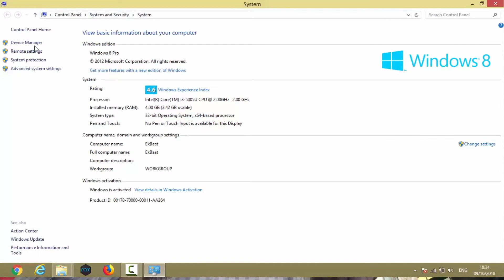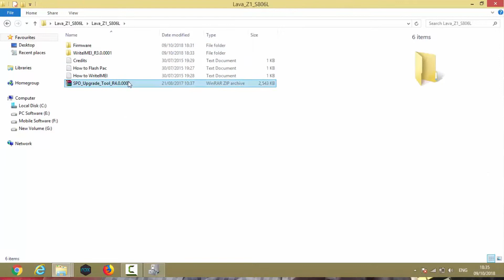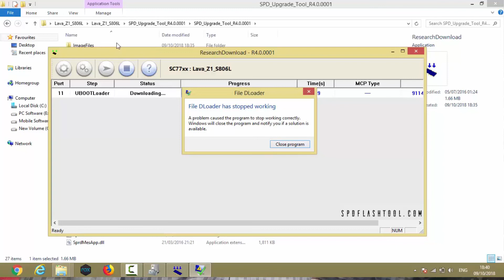How to Flash Lava Flair Z1 । Contacts are not Showing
If it seems that your mobile eating your battery, having hanging problem, in this fault you can factory reset your mobile then You will See that your 70% problem has gone, But you can lost your Data so Please create a backup of your mobile before take this action.

But Sometimes problem do not go after factory reset mobile, in this case you have to flash it. not in hanging problems you need to flashing, there are some more reason for flashing your mobile.

If mobile stucked on Logo, automatically Installing apps, deducting your balance. Auto Restarting you need to flash it. Before Start Flashing check your battery for charge, battery should be charge about 70% or more. Low battery may be cause of damages your device.

And More Important is your data as Contact numbers, your some videos with friends or with your family, your photos/images which clicked by you at very rare moments, some favorite songs collections which you collected by hard working all is important. So save your data because as I have already told you that after flashing or factory reset all data will be deleted.

For backup you can copy all contacts at your sim card, for save photos, videos, songs you can use SD Cards, Pen Drive, External Harddisk, Another Mobile whatever you have at this moment of flashing your mobile.

After charge your battery and Save your very very important data, there are some steps of flashing mobile follw this step by step, definately you can do it.

Now We are going to Flash Lava Flair Z1 step by step.

1. Install SPD Drivers.

2. Download Research Upgrade tool.

3.Download and Extract Flash File.

4. Open Research Upgrade.

5. Select "Pac File"

6. Connect Mobile with pressing Volume - and + key.

7. Click On start.

Downloading Link:-